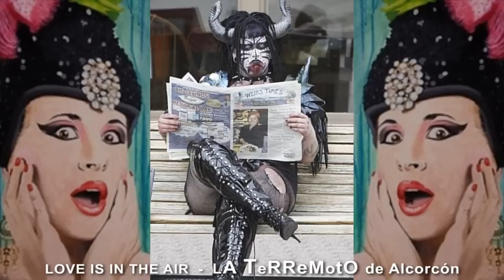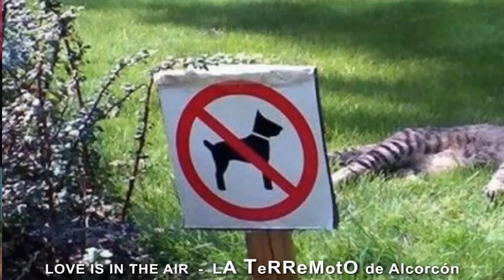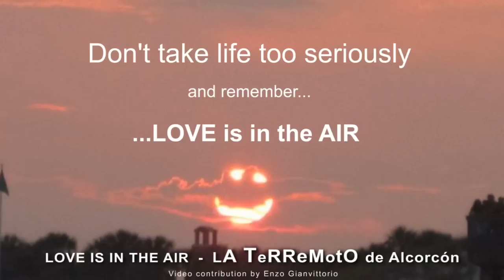♥ LOVE is in the Air - La Terremoto de Alcorcón -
funny cover of the spanish diva "La Terremoto de Alcorcon"

Love is in the air
Everywhere I look around
Every sight and every sound
And I don't know if I'm being foolish
Don't know if I'm being wise
But it's something that I must believe in
And it's there when I look in your eyes
In the whisper of the trees
In the thunder of the sea
And I don't know if I'm just dreaming
Don't know if I feel sane
And it's there when you call out my name
(Chorus)
In the rising of the sun
When the day is nearly done
And I don't know if you're an illusion
Don't know if I see it true
But you're something that I must believe in
And you're there when I reach out for you